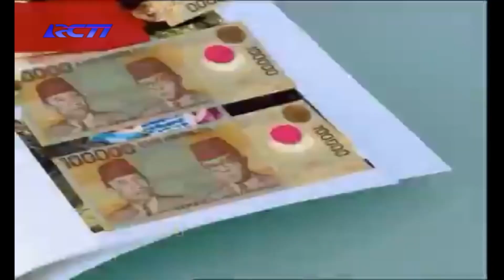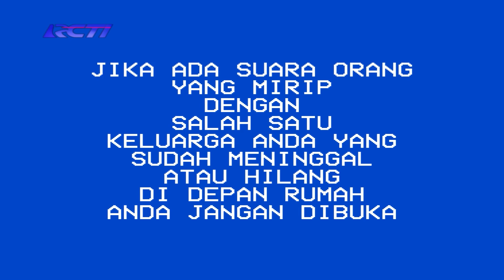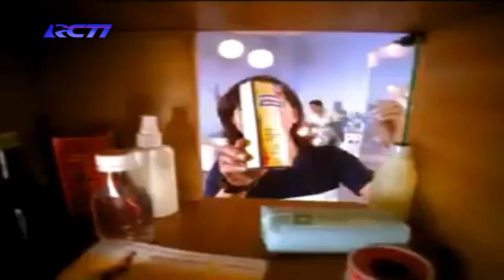E.A.S Scenario Indonesia RCTI 2001 (Remake without VHS)